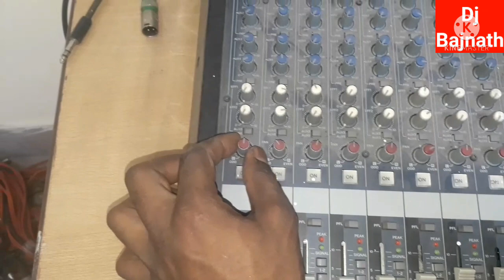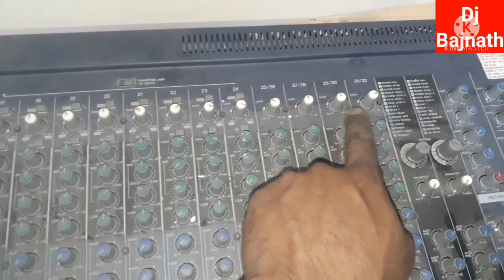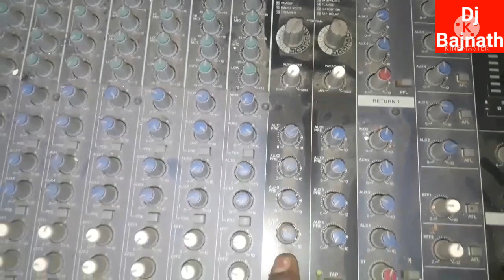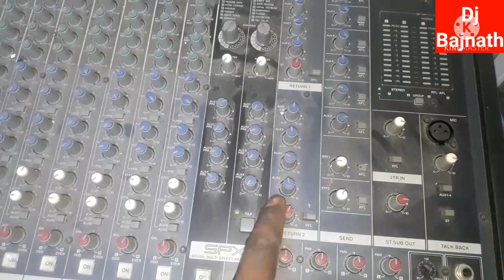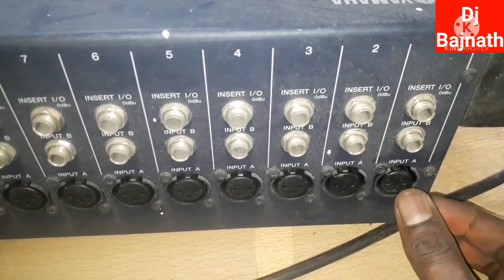YAMAHA MIXER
YAMAHA MIXER MG32/FX14 ,
YAMAHA MIXER REVIEW,